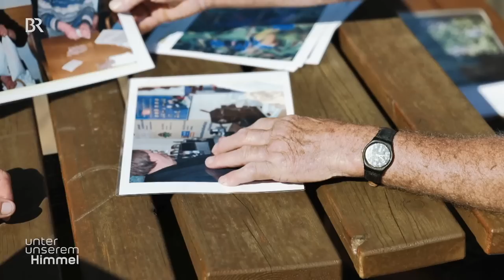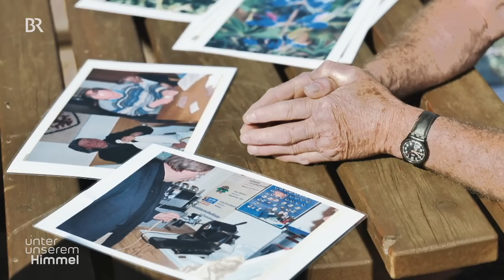Lupinen-Kaffee aus Südtirol: Passstraßen der Alpen | Unter unserem Himmel | BR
🗻🧀Was es auf dem Weg zum Rollepass noch zu sehen gibt und wie Lupinen-Käse schmeckt

Im Fleimstal, entlang der alten Trasse der Fleimstalbahn, entdeckt man zahlreiche kulinarische Spezialitäten dieser Gegend, wie in Atrei. Atrei ist eine deutschsprachige, noch zu Südtirol gehörende Gemeinde, die ins Trentino hineinragt und für ihren Lupinenkaffee bekannt ist. Die Samen von extra gezüchteten Süßlupinen sind essbar, alle anderen enthalten gefährliche Giftstoffe.

Wenn man sich südlich von Bozen dazu entscheidet, die Brennerautobahn Richtung Venetien zu verlassen und ein wenig mehr Zeit einplant, so beginnt das Ferienerlebnis schon auf der Fahrt und nicht erst am Zielort: Alternative Wege wie der Rolle- und Manghenpass bieten besondere Einblicke in dortige Kulinarik und Lebensweisen und spektakuläre Ausblicke auf die Bergwelt der Dolomiten.

Gerade das Fleimstal, Montan, Cavalese und der Manghen- oder Rollepass sind Gegenden, die es zu entdecken lohnt. Der Manghenpass ist der einzig autobefahrbare Übergang zwischen dem Fleimstal und der Valsugana. Vorbei an einzigartigen Bergpanoramen geht es über Montan und Kaltenbrunn nach Predazzo hinauf auf die Passhöhen.

Ein Film von Klaus Röder.

🗻🧀 Zur ganzen Doku "Unter unserem Himmel: Passstraßen der Alpen · Auf dem Weg zum Rollepass"